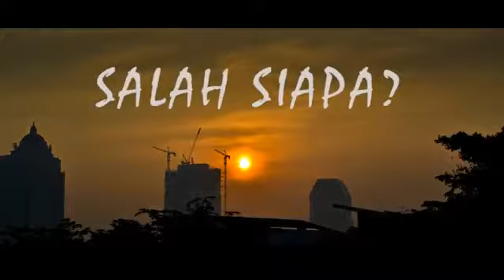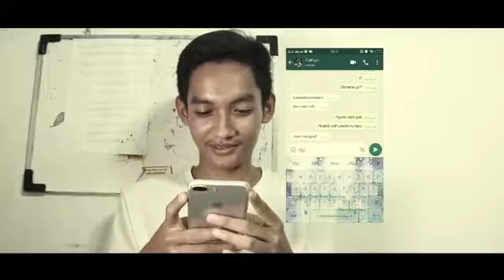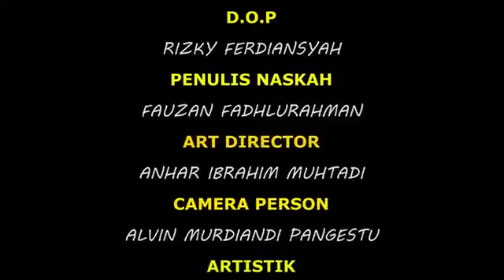BIKIN PELEM..NEEEH..!!!!!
The Best Short Movie dalam Avicena Cup 2017

title : "Salah Siapa ?"